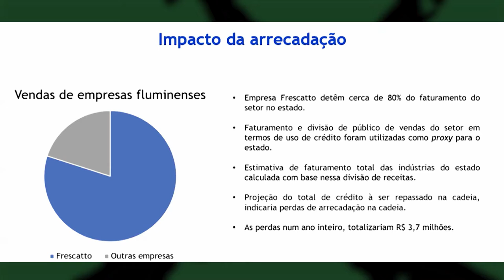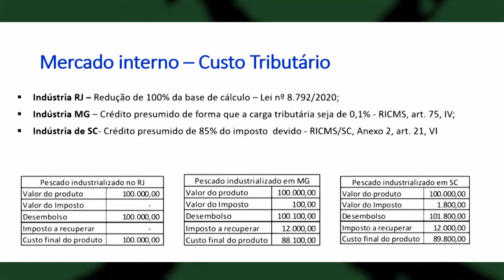RCO COMISSÃO DE TRIBUTAÇÃO 22 06 2021 YOUTUBE